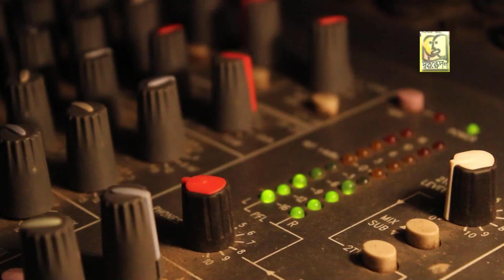BHOOT BHABISYAT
Bhoot Bhabisyat Is A Audio Drama Performed By Members Of The Cultural Organisation Swarakshepan.
This Video Was Recorded Live At Our Function Namely বসন্ত জাগ্রত দ্বারে at VIDYASAGAR SABHAGRIHA,BARASAT.THE PARTICIPANTS WERE STUDENTS OF SWARAKSHEPAN.THEIR PERFORMANCE & DETERMINATION MADE THIS PRODUCT OF HIGH PROFESSIONAL STANDARDS.

Written By : SHIRSHENDU MUKHOPADHYAY
Dramatization By : DR.AMITAVA BHATTACHARYA

Re-Written & Adapted By : BASABDATTA MAJUMDAR

Performed By : CHANDRA CHATTOPADHYAY,SAYAN SARKAR,
PIYALI BASU BISWAS,ARINDAM BHATTACHARYA & SWETA CHAKRABORTY

Stage Light & Sound By :PARTHA PRATIM KAR GUPTA

Video Direction Designed By : PRITAM SARKAR
Directed By : BASABDATTA MAJUMDAR